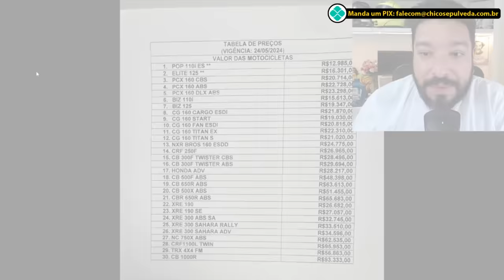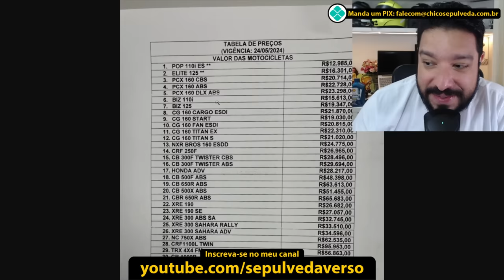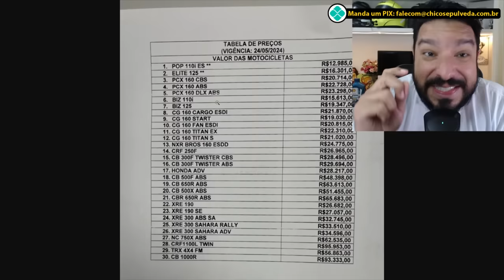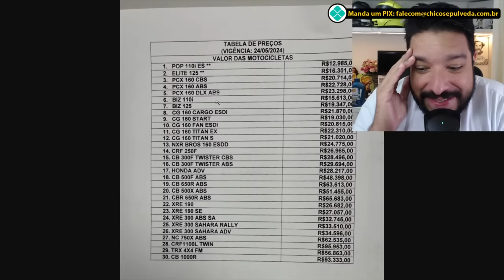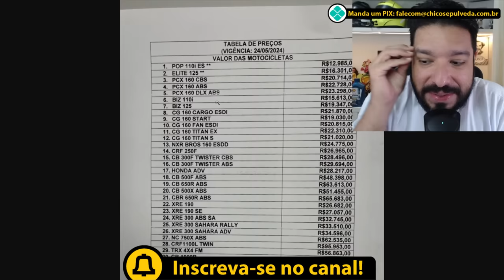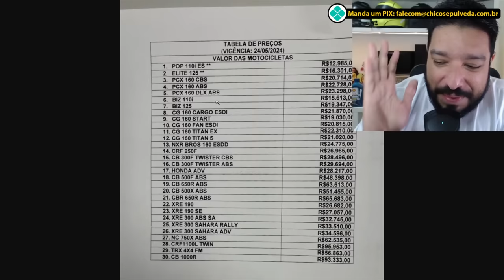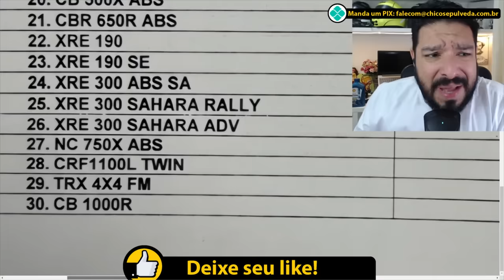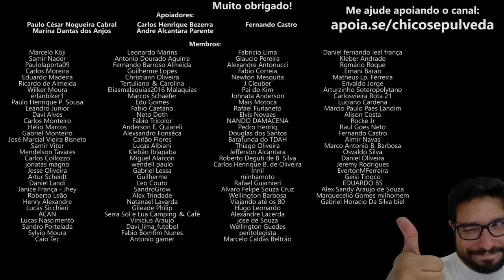HONDA SHOW DE H0RR0R3S - Tabela de preços motos HONDA Abril/Maio 2024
🔹Faça uma doação em Bitcoin ou Ethereum:
BTC: bc1ql5esj3ctne5gv9mqg54j4gsns280fpu3jfxqjm
ETH: 0x16be8dc1D7f74c1CB2AA2e02089EA5f5fd168bc3